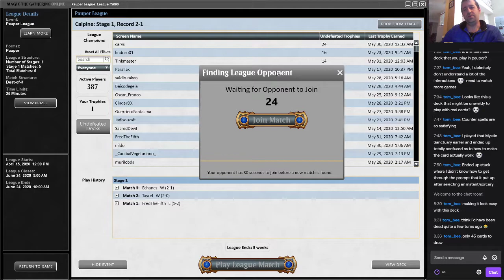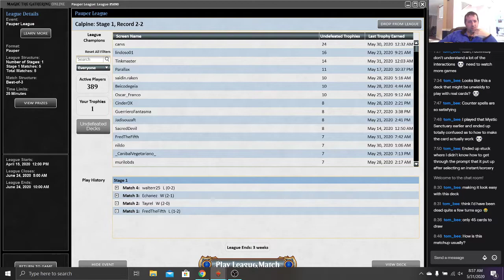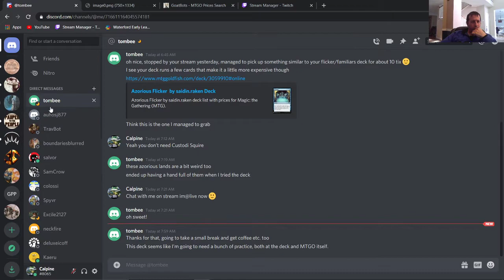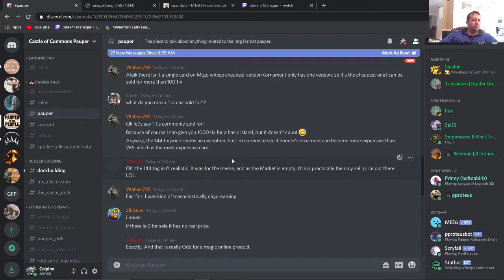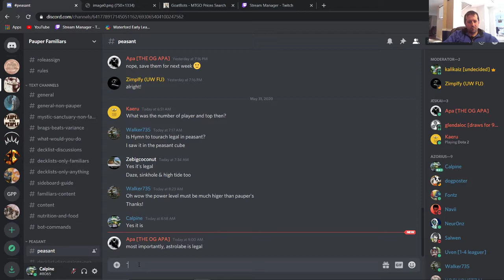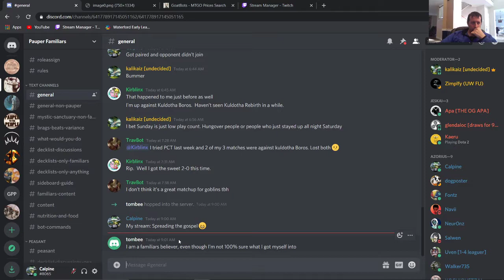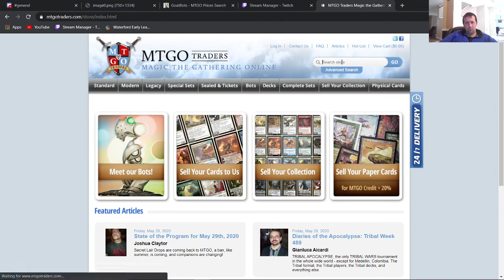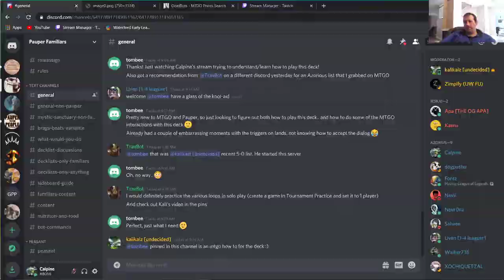MTGO Pauper UW Familiars League 5-31-2020 Part 2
Video split into 2 parts due to internet issues.

4 Mulldrifter
2 Ghostly Flicker
1 Azorius Chancery
1 Sage's Row Denizen
3 Sea Gate Oracle
1 Mortuary Mire
3 Ash Barrens
3 Mystic Sanctuary
4 God-Pharaoh's Faithful
4 Preordain
2 Mnemonic Wall
8 Island
2 Plains
4 Sunscape Familiar
3 Deep Analysis
3 Snap
3 Evolving Wilds
1 Ponder
3 Prohibit
2 Stonehorn Dignitary
2 Ephemerate
1 Oona's Grace

2 Blue Elemental Blast
2 Nature's Chant
1 Echoing Truth
2 Stonehorn Dignitary
4 Negate
3 Exclude
1 Deep Analysis